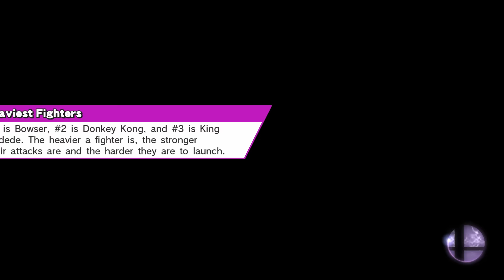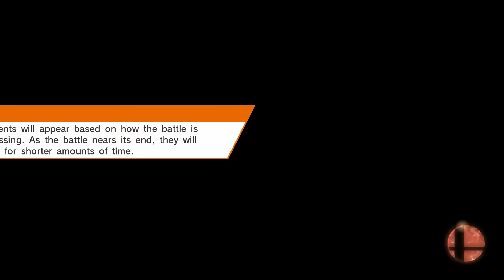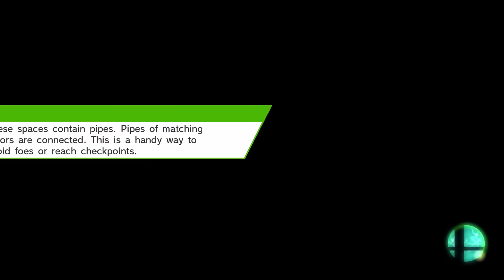5,000 Subscribers Special - Super Smash Bros. for Wii U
Only game is Super Smash Bros. for Wii U. Online with friends.

Players:

- Felipe (Me).
- Nil (Requested by NillyMii).
- Handy863 (Requested by Handy863).
- Josha.